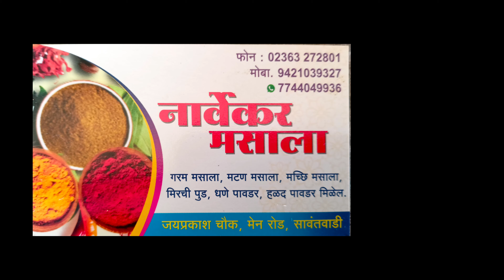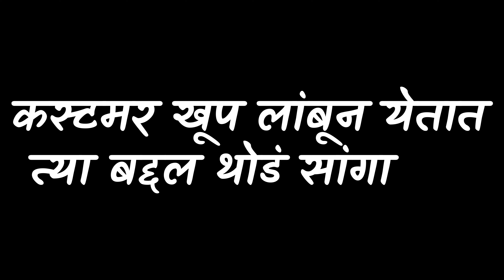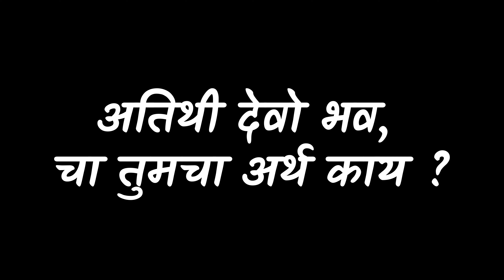BEST MALAVANI Thali Veg/N-Veg in Sawantwadi-I @SunetrasKitchen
भावांनो कसा वाटला @SunetrasKitchen BBEST MALAVANI Food in Sawantwadi - I @SunetrasKitchen konkan malvanifood malvanithali malvani विडिओ ?

आणखी व्हिडिओज - More such videos

Welcome to Sunetra's Kitchen, your go-to spot for authentic Malvani cuisine featuring a delightful mix of vegetarian and non-vegetarian dishes.
Our menu changes throughout the week, highlighting seasonal and fresh fish and vegetables. We prepare each plate with the freshest ingredients and a passion for culinary excellence.

As they make our food fresh on order, please allow 15-20 minutes for your meal to be served. Visit us to experience the rich flavors of Malvani cuisine in a calm and inviting atmosphere.

They also accept special orders if you want to tailor the dining experience to your preferences.

2109, Kolgaon Bhomwadi, Sawantwadi, Maharashtra 416510

चला कोकण बघूया !